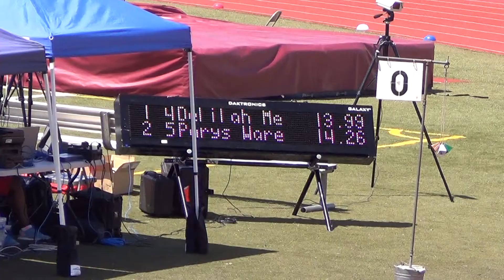Sanaa's 100M Dash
Pacific Association Youth Championships (PAC) Track & Field Meet Whitney High School
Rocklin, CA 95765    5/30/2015